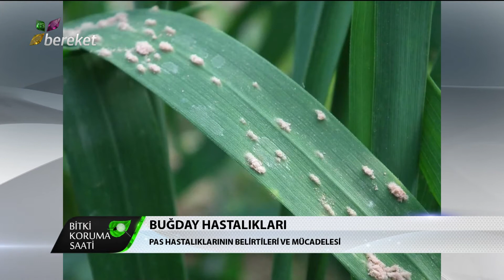Bitki Koruma Saati - Yabancı Ot ve Hastalıkları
Bitki Koruma Saati programında bu hafta, yabancı ot ve hastalıkları konuşuyoruz.